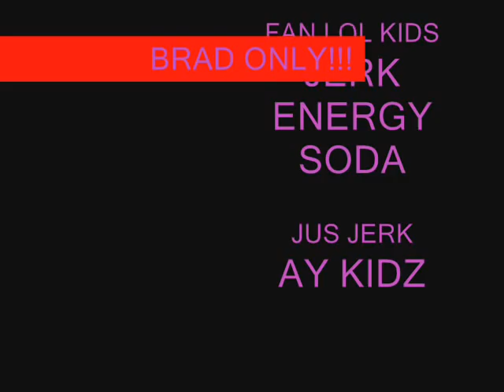JERK ENERGY SODA...CREATIVE BROS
JERK ENERGY SODA IS THE NEW THING WE WILL BING MORE BACK TO YOU THIS IS A NEW JERKIN VIDEO. CREATIVE BROS REPP BRAD AIM: iitstym2havefun. HMU